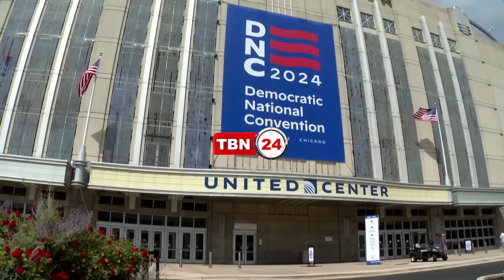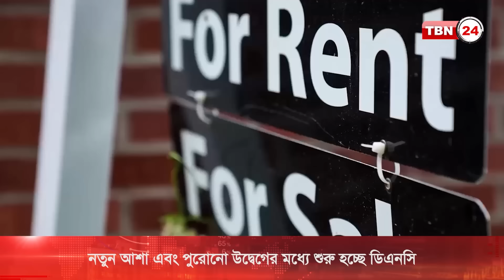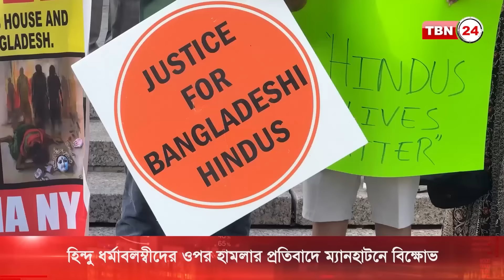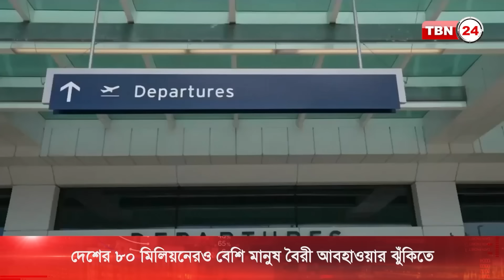আজকের অ্যামেরিকা | ট্রাম্পের চেয়ে এগিয়ে কামালা | ম্যানহাটনে বিক্ষোভ | TBN24 NEWS 19 AUG 2024